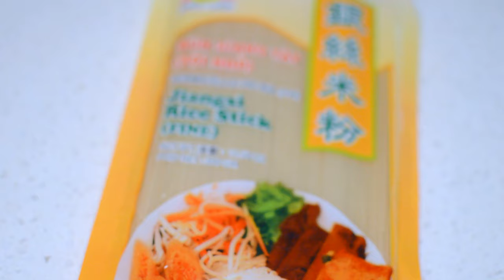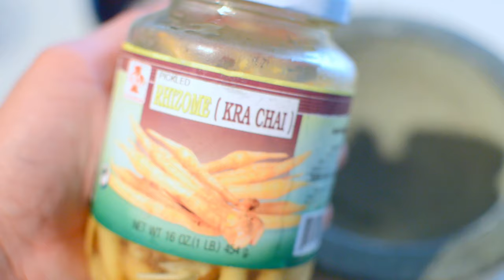First time making Nom Banh Chok នំបញ្ចុក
Oh my goodness. Nom Banh Chok is one of my favorite Khmer dishes and wanted to learn how to make it. This is my first time making it, although not perfect, definitely yummy. It's so savory and herbaceous! Hope you give it a try. Enjoy!

Don't be shy :D